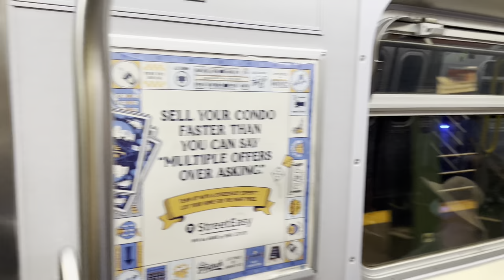BÍ MẬT THI ĐẬU QUỐC TỊCH CỦA BÀ LIỄU - MAMI CITIZENSHIP INTERVIEW SECRET